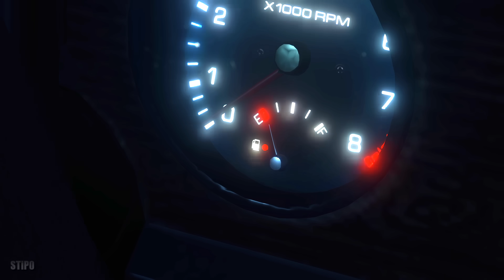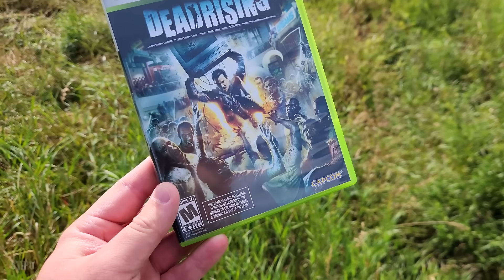Remaking Perfection: The DEAD RISING Deluxe Remaster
With the 2-week Preview period coming to an end, I've attempted to condense my experience playing this remaster of DEAD RISING into a review. Covering my favorite elements of the game, and highlighting areas of improvement not many others have shown.